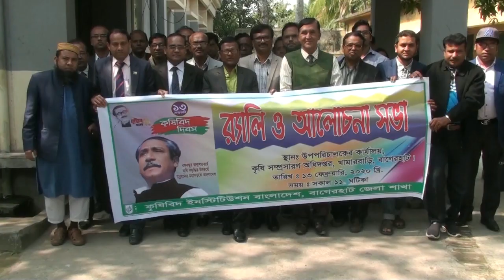Bagerhat Krisibid dibosh Footage 13 02 2020